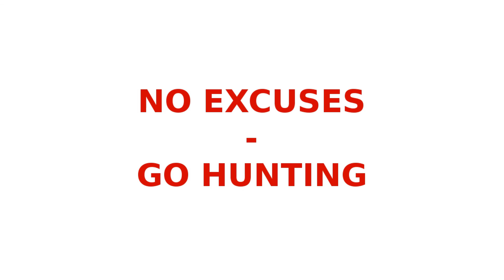Ricke mit zwei Kitzen - Waldfein STREIFZUG #01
Kleiner Streifzug durchs Revier... Ricke mit Kitz kam vor die Kamera... Viel Spaß beim anschauen !